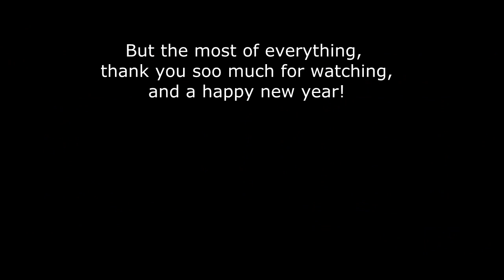GTA EFLC - PC Event Tmk35's PoV 27.12.11 - Witness Protection, 2x BUSTED, Race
•Highlights
00:00 - Witness Protection (As NOOSE)
04:51 - EPIC ROADBLOCK
08:29 - BUSTED (Knops as Crook)
10:07 - BUSTED (UsingSPARTAN117 as a Crook)
13:29 - Race @ Mind the Gap w/ American Cars

DOSE OF EPICNESS!

•How to join an event?

where we organise events from time to time.

and wait for a video from BJ about him organising another event. Then you just need to follow simple instructions that he puts under video. (Like posting your GFWL gamer tag and being sensible while playing)

•Please like and / or subscibe! It takes time to prepare videos frequently for you guys! It's nice to see that someone appreciate the work that us - recorders put into making the videos. It motivates us to keep on going and brings pleasure!

•This video was created, recorded and edited by Tmk35